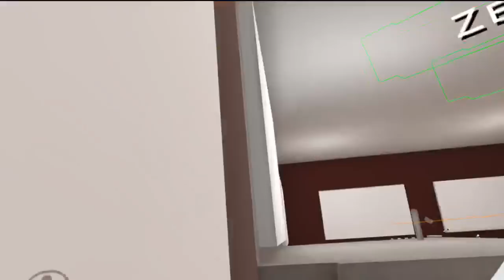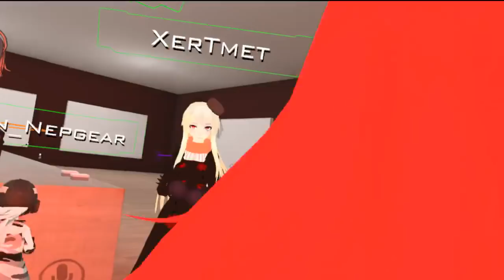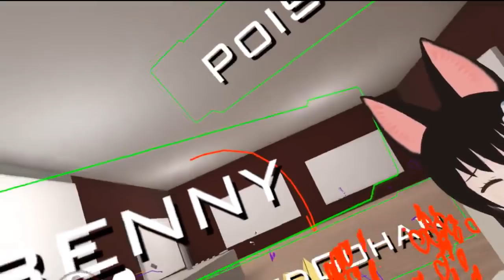Undertale Chara Gives In To The Cuteness! | VRchat!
In todays Episode Chara jumps out of Undertale and back into the world of VRchat to take some more souls! However, the Cuteness levels seem to be over 9000. This may prove difficult.